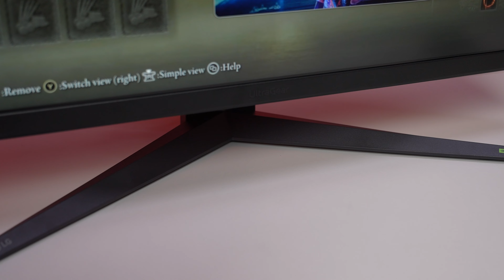LG UltraGear 32GR93U - PS5 Slim Chơi Trên Màn 4K "SƯỚNG" Thế Nào???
Màn Hình Gaming LG UltraGear 32GR93U-B 31.5 inch / UHD / IPS / 144Hz / 1ms
Kiểu dáng màn hình: Phẳng
Tỉ lệ khung hình: 16:9
Kích thước mặc định: 31.5 inch
Công nghệ tấm nền: IPS
Phân giải điểm ảnh: UHD - 3840X2160
Độ sáng hiển thị: 320 Nits cd/m2
Tần số quét màn: 144Hz
Thời gian đáp ứng: 1ms (GTG)
Chỉ số màu sắc: 1,07 tỷ màu
Hỗ trợ tiêu chuẩn: VESA DisplayHDRTM 400 - DCI-P3 95% (Thông thường)- NVIDIA® G-SYNC® - AMD FreeSync™ Premium, vesa 100x100mm

Cổng cắm kết nối: HDMI, DisplayPort, Cổng USB chiều lên, Cổng USB chiều xuống, Đầu ra tai nghe

Phụ kiện trong hộp: Dây nguồn, Dây HDMI, Dây DisplayPort, Dây USB A sang B